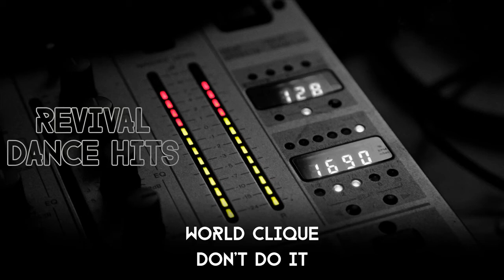World Clique - Don't Do It [HQ]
World Clique ‎– Don't Do It
Label: Sounds Good Records
Country: Germany
Released: Mar 2000
Genre: Electronic
Style: Progressive House